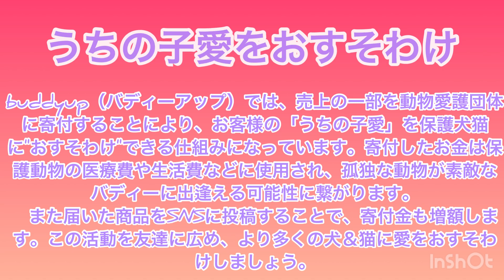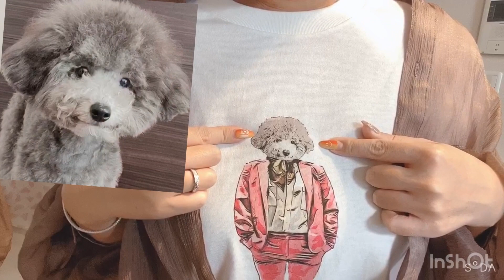【愛犬Tシャツ】変わったトルテTシャツ💛作ってみた！最後おまけあり☆【バディーアップ】(トイプードルのTorte channel）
サクッとはじまりました🎶
気まぐれ動画投稿☆彡
編集少な目、昼休みに見ていただけるサクッと動画になってます(^^♪

よく見てみると、デザインがオシャレなだけじゃなくて、売り上げの一部が
動物愛護団体に寄付されるというから、なおさらいい取り組みだな！って思って、バアバのと２枚作る事にしました(^^♪

イケてる写真を添付して、服のスタイルを候補の中から選ぶだけの簡単システム🎶
私はTシャツにしたけど、スマホケースとかクッションカバーも、こんなにかわいくできるのなら、つくりたいなーって🎵

写真じゃなく、写真をみて、イラストで描いてくれるので、ザ・愛犬Tな
感じじゃないのがオシャレで嬉しい💕

是非、ちょっと変わった愛犬Tシャツが欲しい方はオススメです💛
ちなみに私が着てるのは、Mサイズ💕

ふだんのTorteの様子をサクサクっと見ていただけると、うれしいです★

うちの子愛をおすそわけ
buddyup（バディーアップ）では、売上の一部を動物愛護団体に寄付することにより、お客様の「うちの子愛」を保護犬猫に"おすそわけ"できる仕組みになっています。寄付したお金は保護動物の医療費や生活費などに使用され、孤独な動物が素敵なバディーに出逢える可能性に繋がります。
また届いた商品をSNSに投稿することで、寄付金も増額します。
この活動を友達に広め、より多くの犬＆猫に愛をおすそわけしましょう。

気まぐれ更新がんばります♡